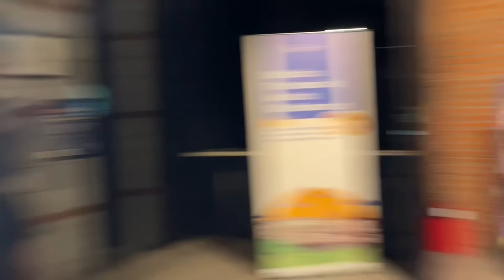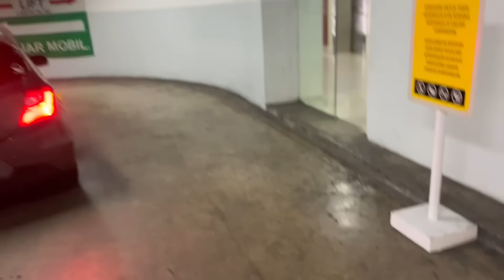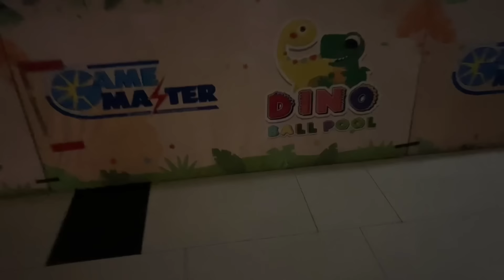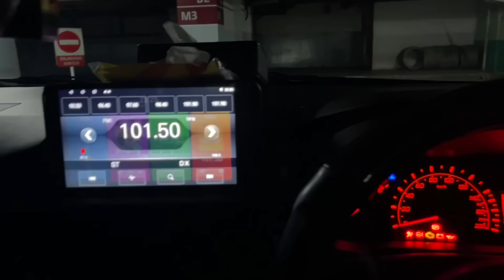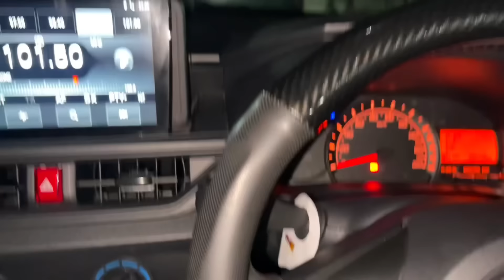Kasih Kejutan Nonton Malah Berujung Tangisan